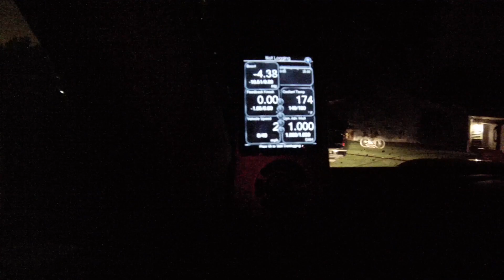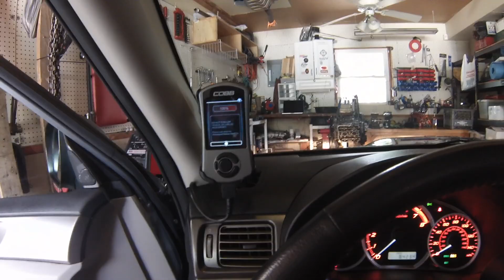That is when the cop showed up..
Pulls in the 500 hp Forester!